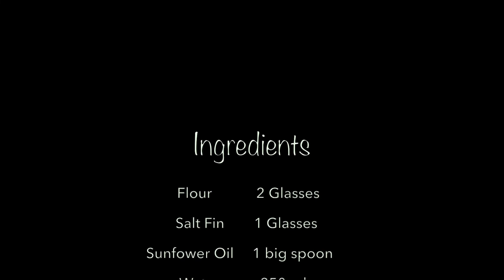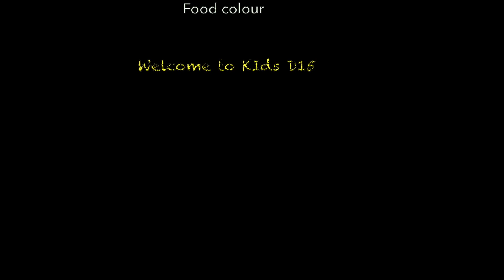How to Make PlayDough. DIY. Kids playing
How to make playdough at home? Easy.
 You can Learn HOW TO MAKE PLAYDOUGH at home.
Kids like to play Playdough.